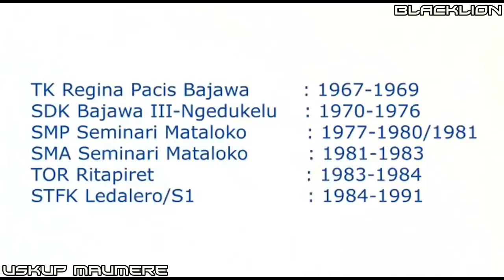DETIK-DETIK USKUP MAUMERE SAAT INI DITAHBIS || Mgr. Edwaldus Martinus Sedu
JUDUL: Detik-Detik Uskup Maumere Saat ini    Ditahbis
Uskup: Maumere
Keuskupan: Maumere

Catatan: Musik Background dalam video ini adalah Lagu Rohani Daerah Ngada Bajawa dengan Judul Lagu Dhedhi Mani Ciptaan Rm. Polykarpus Sola, Pr.  (Vokal: Rm. Polykarpus Sola, Pr Ft Ina Ladapase & Rm. Laurensius Bate Ladja, Pr. Sedangkan Judul Lagu Ciptaan SonNy Koda (Vokal: Sonny Koda & Romi Keo).